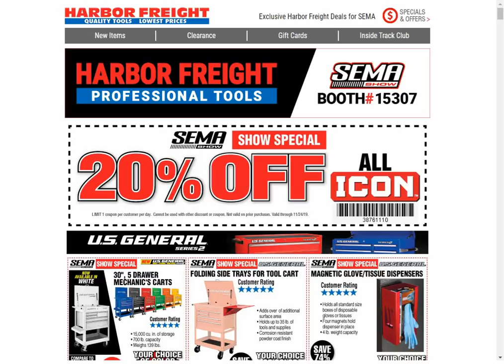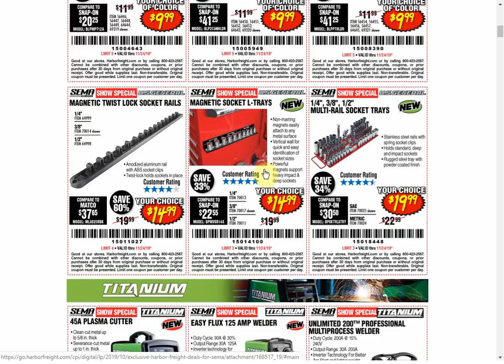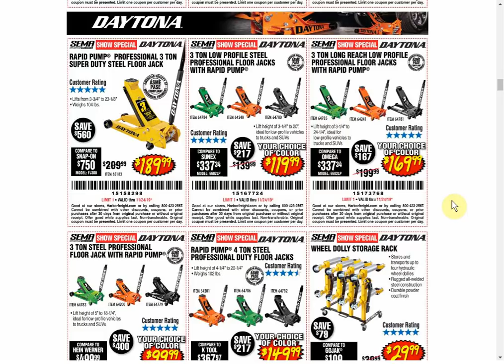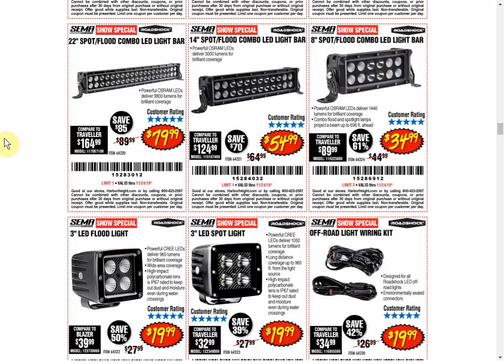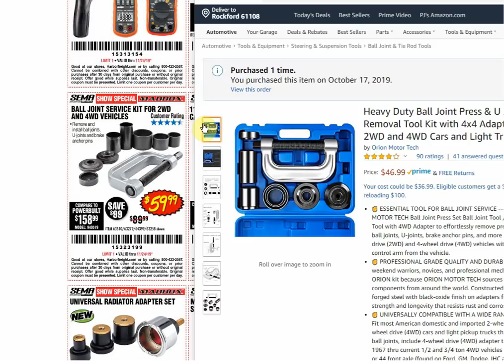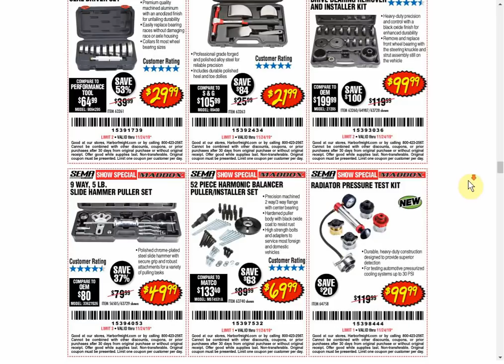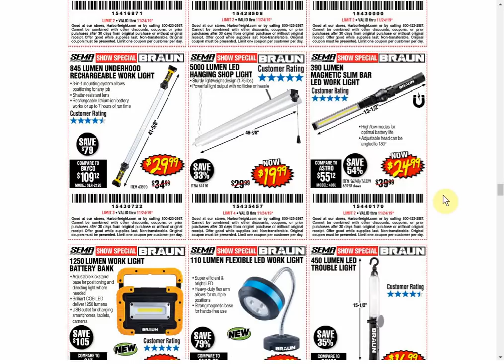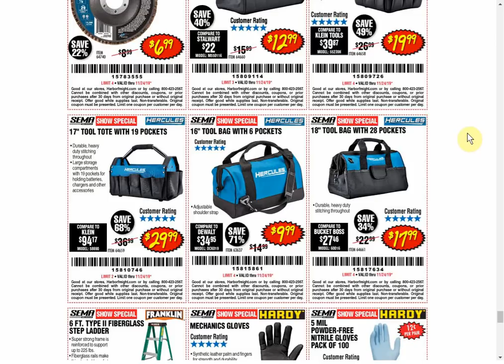The Best Harbor Freight Coupons This Year!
🔴Tired of missing out on the best deals on tools?  Turn on Struggleville push notifications (desktop and mobile) so you NEVER miss a deal again!

🔴Like what I am doing on this channel? Want to help?  Check out this page for ways to show your support!

🔴Do you have the Struggleville app yet?!  Check it out in the Google Play store! The app is the best and easiest way to find all the Harbor Freight coupons and deals.  We also have weekly deals from Menards and Farm & Fleet, as well as other great deals on tools, automotive and home improvement items!

🔴The Struggleville app is great for your phone but what about at your computer?  is a great tool but you can make it even better by installing the Struggleville browser extension!  The extension integrates with the Harbor Freight website so that anytime you are looking at an item on HarborFreight.com you can easily click a link to see if their is a coupon available for that item!  Here is more information on the extension

PJ
2205 S Perryville Rd. #138